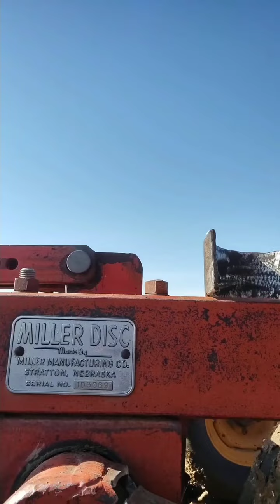broke down then repaired